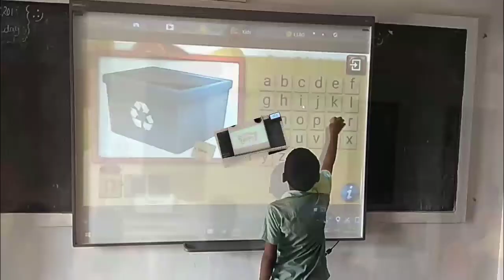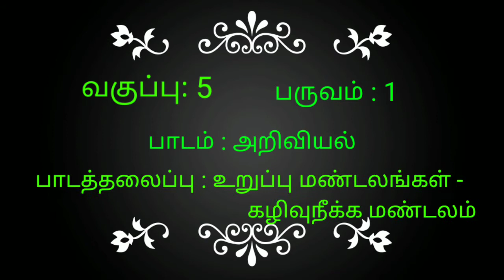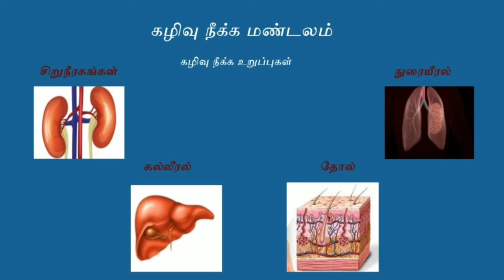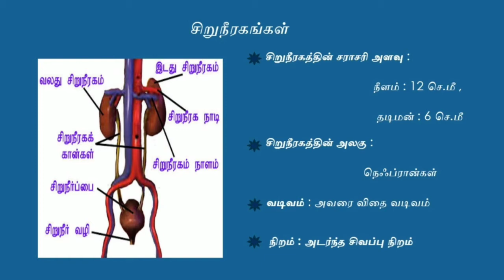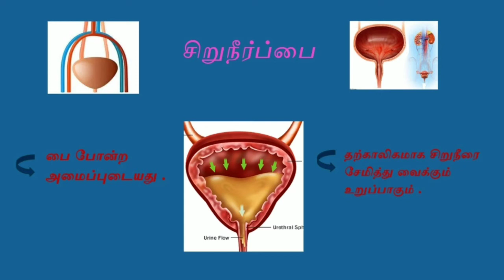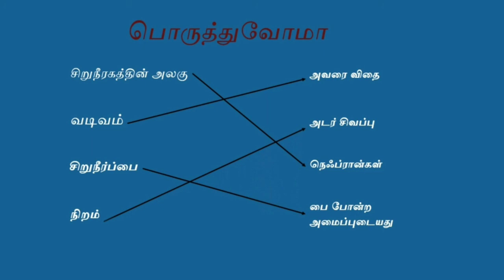கழிவு நீக்க மண்டலம்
வகுப்பு :5
பருவம் :1
பாடம் : அறிவியல்
பாடத்தலைப்பு : கழிவுநீக்க மண்டலம்